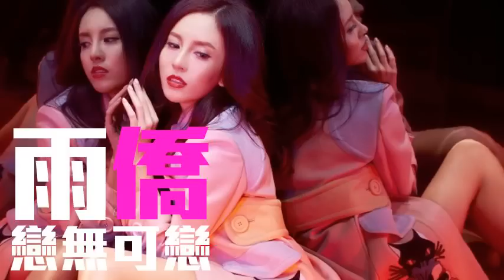[JOY RICH] [新歌] 雨僑 - 戀無可戀(古巨基原唱)(完整發行版)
作曲：方皓玟
填詞：林夕

相處得太好　變情侶像　注定
卻又怕熟悉得心動似　假定
直到你說你愛我　似讚我癡情
又似報答我　那溫情
直到傾訴比熱吻　高興

說地談天　的知己　變身枕　伴的你
合著眼睛先了解　難努力纏綿吃力迴避
弄錯愛戀　跟歡喜　已將關　係處死
浪漫虛名承受不起　也要捨棄

共你親到無可親密後　便知友誼萬歲是盡頭
別似親人那麼懷抱我　也別勉強共老朋友手拖手
已經戀到無可戀慕後　換到同情才罷休
跨出這條界線　怎去善後　也許這種愛剛足夠
散步然後吃喝　誰也別　多口

大概過去有愛過　以摯友之名
像對愛侶卻已暗殺了　剎那激情
就算擁吻堅持有　反應

對著沿街　的燈火　那一盞　未數過
現在靠枕邊談心　難道及從前講得更多
待放已久　的心花　手一拖　便結果
剩下曖昧過的好感　也已撕破

笑著承認愛錯　無怨地　分手

朋友　別　引誘